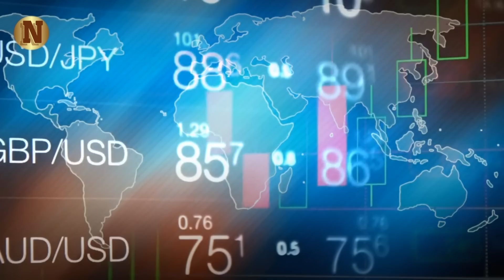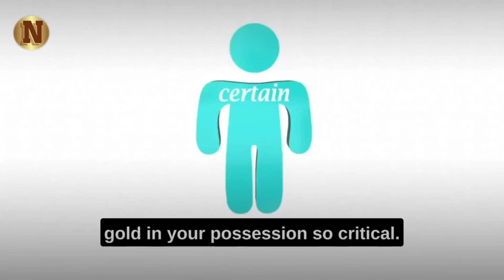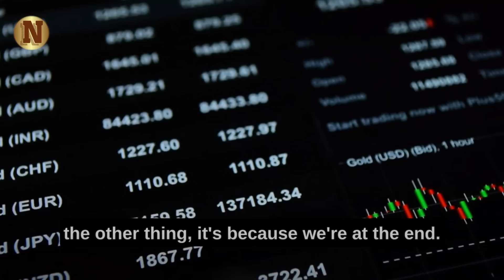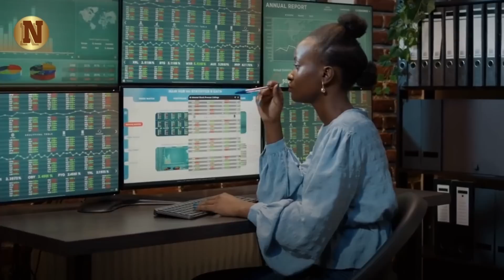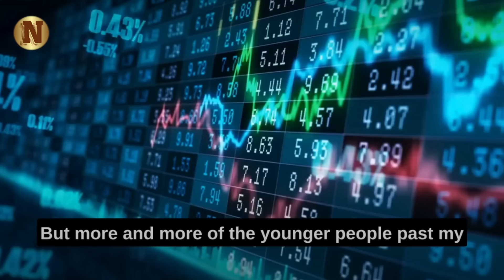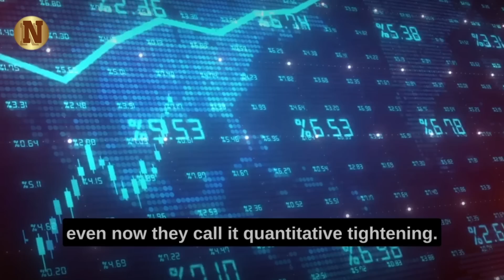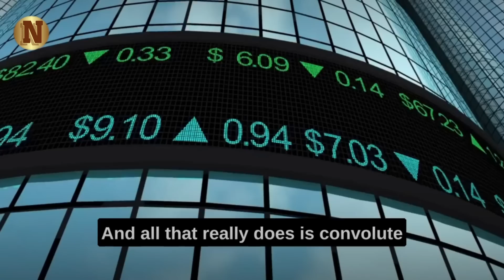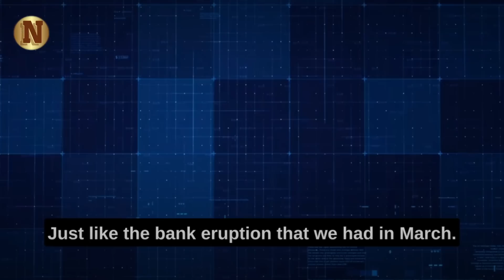Lynette Zang's Disturbing Message To America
Lynette Zang as she delves into the fascinating world of currencies and currency life cycles since 1987. In this eye-opening video, Lynette leaves no room for doubt as she boldly proclaims that we are witnessing the final days of the fiat money experiment.

▶FAIR-USE COPYRIGHT :
1)This video has no negative impact on the original works (It would actually be positive for them)
 2)This video is also used for teaching purposes.
 3)It is transformative in nature.
 4)I ONLY used bits and pieces of videos to get the point across where necessary